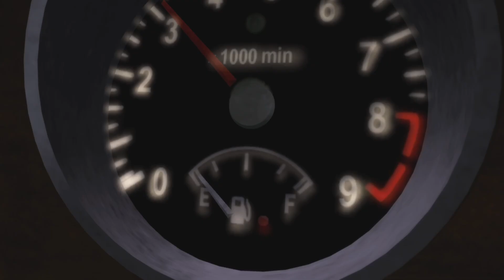Dead Rising Part 1: I'm Frank West, Photojournalist